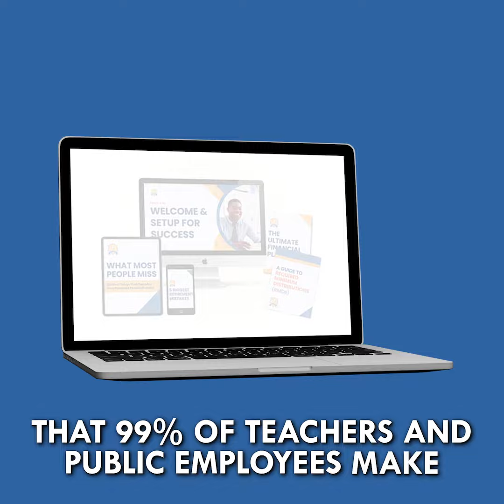Retirement Planning & Financial Wellness JUST for Teachers & Educators | Let's Plan How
**You MUST be an active or retired teacher or public employee to apply**

Are you a teacher or public employee looking to learn more about how to prepare for your future retirement but feeling like you don't know where to start, who to ask, or what to do?

Ironically, the most vital education that you will need to prepare for your future is not taught in the education system...

We are fellow public employees educating teachers and public employees on retirement planning and financial wellness. P.E.R.T. was founded by public employees for public employees.

Our goal is to help YOU:

-Avoid top financial planning mistakes
*Start supplementing your income now
​*Actually save for retirement
​*Understand the different types of plans and how to manage them
*L​earn about things that can alter your perceived pension such as taxes
​*Maximize your retirement income

Check out the P.E.R.T. Retirement Roadmap for Teachers & Public Employees. This is a comprehensive, simple, and easy-to-follow guide taking you from A to Z on how to get started and understand exactly what you need to know and do in order to prepare for retirement and be financially well! You'll get lifetime access to 7 modules of on-demand, e-learning content that will lead down the path to becoming financially well and prepared for retirement.

Get a sneak peak inside of the P.E.R.T. Retirement Roadmap HERE

Want to talk with a retirement advisor from the P.E.R.T. team about the Retirement Roadmap?

As a Retirement Roadmap Member you will also get access to:

-Private P.E.R.T. Members' Facebook Group
​-All Future Educational Modules and Bonus Lessons
-Your Own Customized Pension, Social Security, and Income Gap Report
-Monthly Coaching/Q&A Members' Calls
​-Access To a One-on-One Retirement Advisor

The information contained on this channel, including any products or concepts mentioned, is for general educational and informational purposes only and should NOT be considered a recommendation, financial, tax, legal or investment advice. Always consult with your financial and/or tax professional.